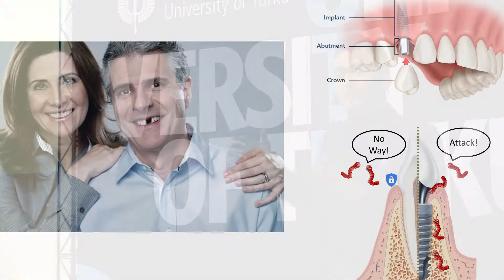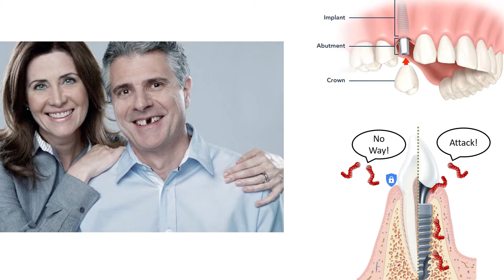Winner of the 3MT Final 2018 at the University of Turku, Khalil Shahramian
Winner and Peoples Choice Khalil Shahramian, Finnish Doctoral Program in Oral Sciences

Bioactive Coatings to Improve Implant-Gum Relationships & Soft Tissue Attachment Issues

3MT Final at the University of Turku – 8 March 2018